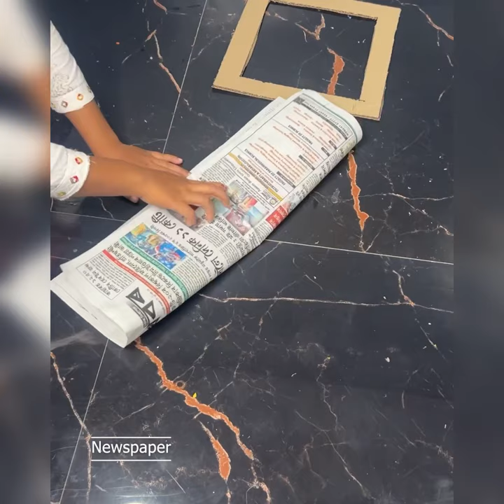DIY Wall Decor Projects | Creative Floral Wall Shelf and Colorful Wall Hanging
In this DIY tutorial, we showcase two eye-catching wall decor ideas: a vibrant red and white leaf-shaped wall shelf perfect for displaying small plants, and a colorful wall hanging featuring blue flowers and pink tassels. Both projects are ideal for adding a unique, handmade touch to any room in your home. Watch step-by-step as we guide you through the process, using simple materials to create these beautiful pieces.